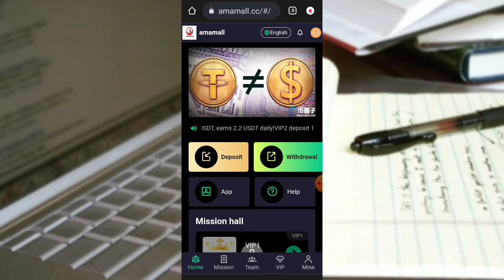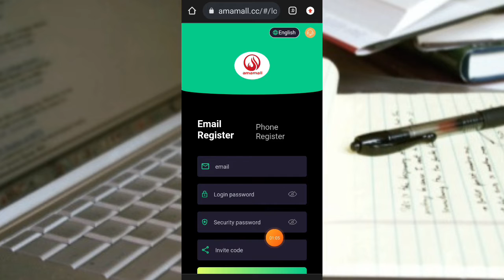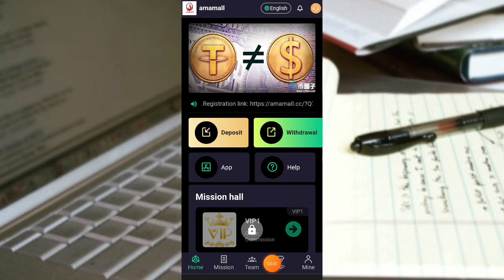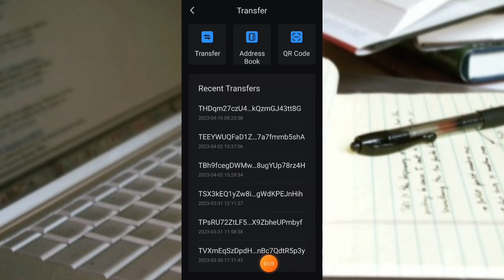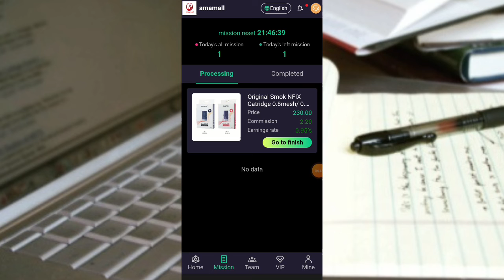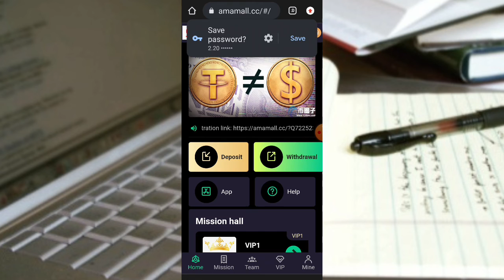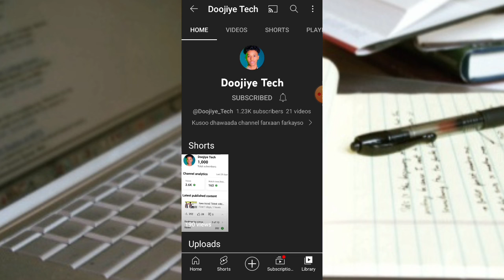$20 waad Samayn karta isbuuci| earning money new site